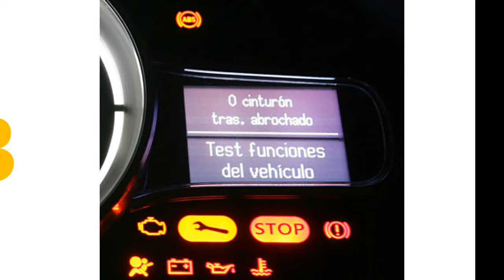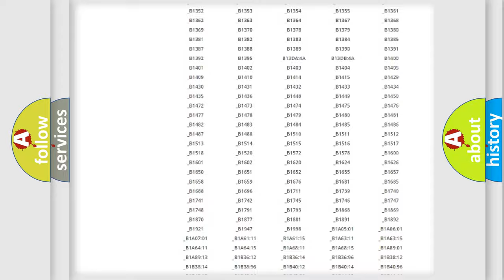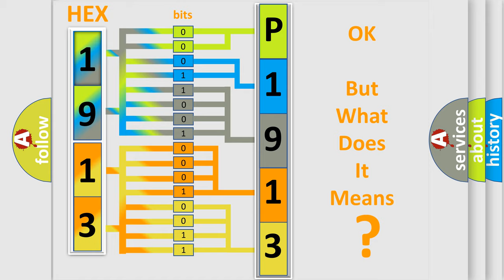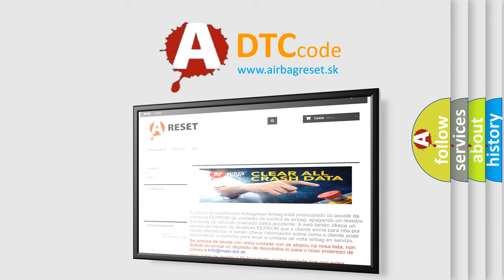DTC Volkswagen P1913 Short Explanation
Contents:
0:21 Basic DTC analysis according to OBD2 protocol standard.
1:48 Insight into programming
2:58 A diagnostically understandable description of the Diagnostic Trouble Code
3:05 Basic error definition

Make:
Volkswagen
Code:
P1913
Definition:
Left Rear Window Up Control Circuit
Description:
Battery voltage is between 9-16 volts.
Cause:
The BCM detects a fault in the left rear window up circuit.